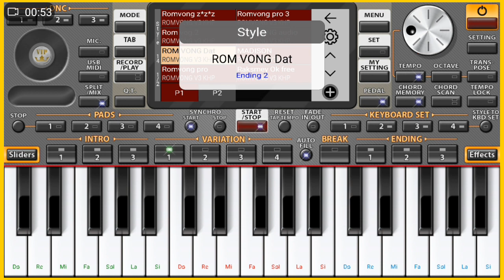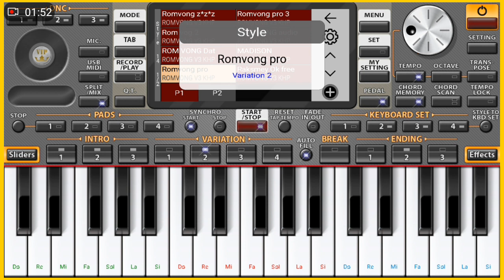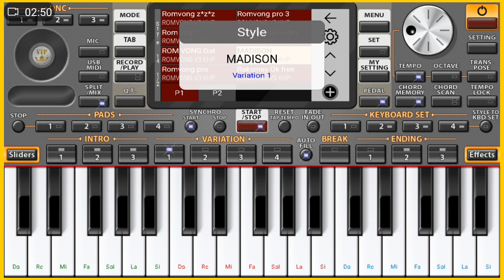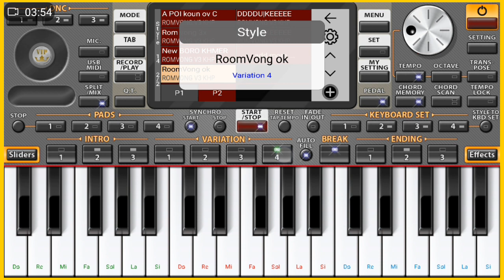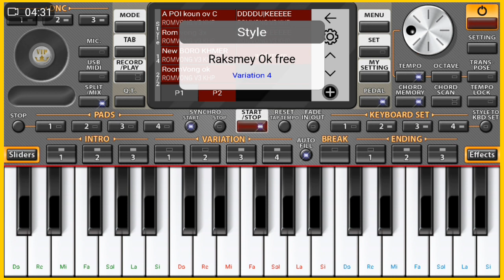(រៀនចុចអកតាមទូរស័ព្ទ) free style Khmer Learn to Play Org in phone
របៀបដាក់ចង្វាក់ខ្មែរក្នុង ORG 2020, How To download Styel Khme, Drum VSB, Drum Khmer Drum, 🎹, Pinaokhmer, Org2020, BkBset, Songkhmer, អកកាដង់, អកកេស, សុភមង្គល, Style khmer, Vykhmerdrum, តន្រីស្រុកស្រែreal drum khmer song, real drum cover khmer